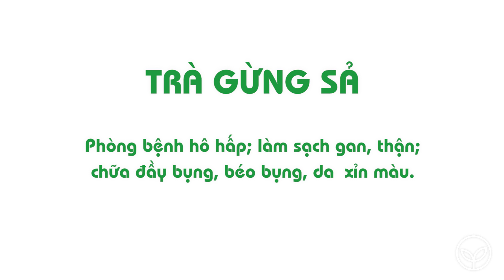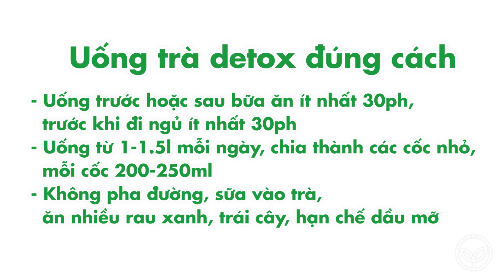Công thức giải độc bằng trà detox | Webtretho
Công thức trà detox còn chứa nhiều thành phần thảo dược thiên nhiên giúp an thần, bồi bổ trí óc, lọc sạch gan và thận, giúp da căng mịn, chậm quá trình lão hóa, trí óc minh mẫn, nội tạng được làm sạch và bụng phẳng hơn.